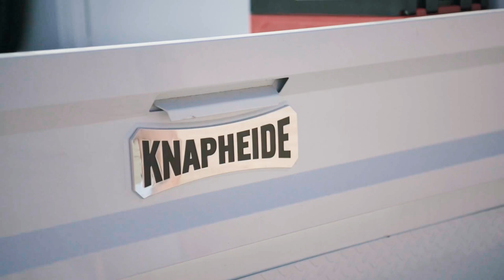Built to Tackle Anything.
Built to Tackle Anything: The GMC Sierra HD Work Truck. From the toughest jobs to the roughest terrain, this truck is your unwavering partner in getting things done.

Explore the power and durability of the GMC Sierra HD Work Truck today at Sewell GMC located in both Andrews and Midland or make sure to check out teamsewell.com!